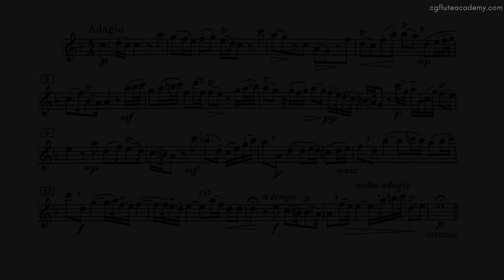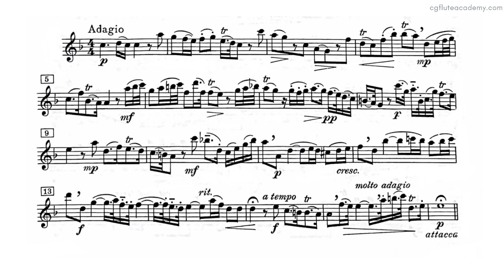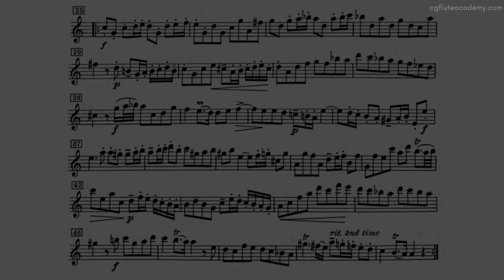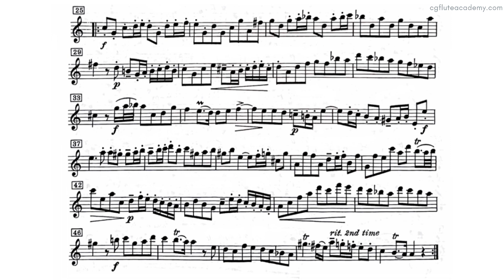G. F. Handel - Sonata in A minor HWV362, 3rd & 4th movt ♪=62/♩=70 (Very Slow) Harpsichord with met